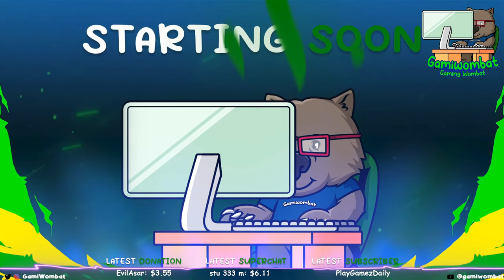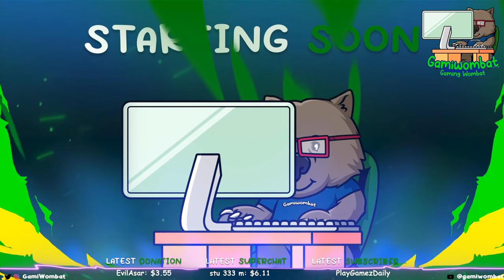Could this be the End of Alaska SnowRunner Multiplayer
Wombat Trucker and the gang is at it again.  We continue the series to Completing every Season Live Hanging out with @TheDevilVirus84 and myself and see what Shenanigans we can get up to. We will screw this up no Doubt.

Go ahead Make some Sound type the following.

New

!quagmire
!leaded
!brilliant
!reverse

!beaver
!snacks
!builder
!chicken
!thunder
!cooler
!byebye
!carrier
!hello
!counter
!no
!crash
!viper
!killit
!yeswhy
!fuzzball
!hey
!showtime
!downunder
!taxiway
!snowcone
!concentration
!planecrash

!leaded
!gawin1
!icarrus1
!jacko1
!stu
!stu2
!stu3
!barks
!barks2
!devil
!tatty
!tatty2
!gdad
!gdad2

My Rig
AMD 5900x Ryzen
64Gb DDR 3600 G.Skill Trident Z

🕹 Xbox Controller

🕹 Xbox Controller